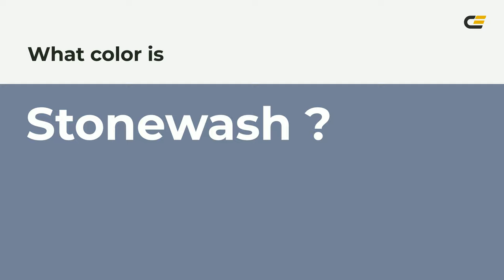Stonewash color 74819a hex color - Grey color - Warm color 74819a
What color is Stonewash ? 74819a hex color - Grey color - Warm color 74819a

Hex 74819a Color Code is also known as Stonewash color.